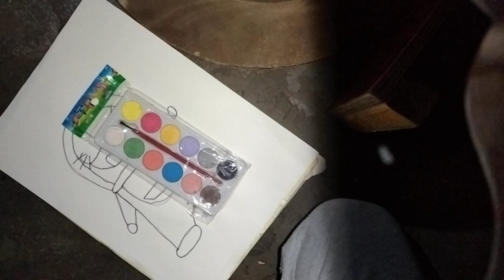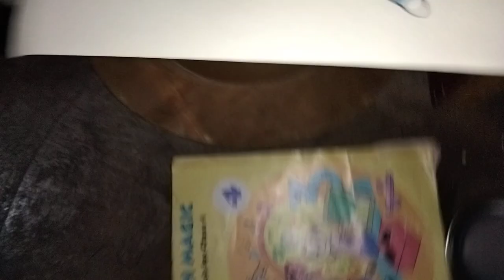how to use water colour in drawing in so amazing things with colour